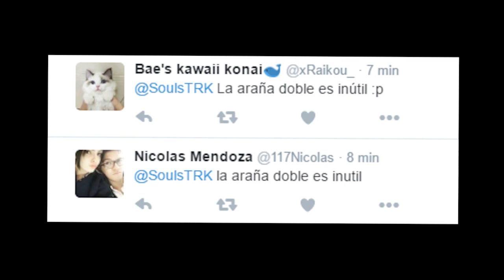La araña doble SÍ sirve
Quitando la coña de twitter, mucha gente me lo pregunta por todos lados y en este vídeo creo que he demostrado que sí sirve la araña doble.
Pasad este vídeo a todos aquellos que digan que la araña doble no sirve xD
Disfr
Si tienes alguna duda déjamela en los comentarios :D